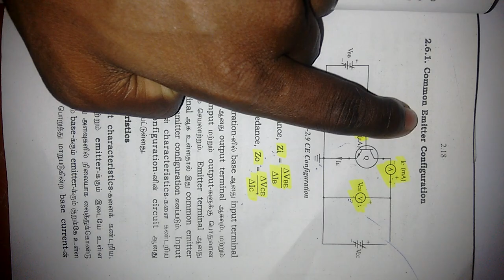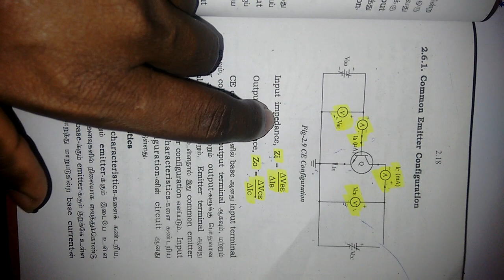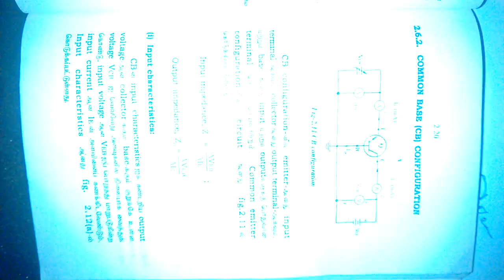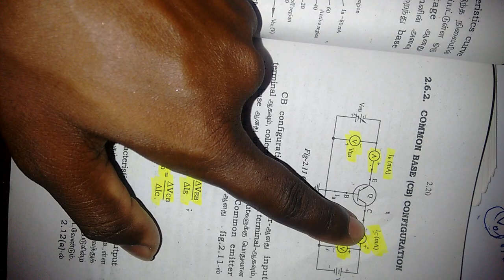TECHNICAL SI - Transistor CE,CB,CC,configuration & IN OUT IMPEDANCE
-TECHNICAL SI - Transistor Basic UNIT -2

-TECHNICAL SI -TRANSISTOR CONFIGRATION & IN ,OUT PUT CHARACTERISTICS